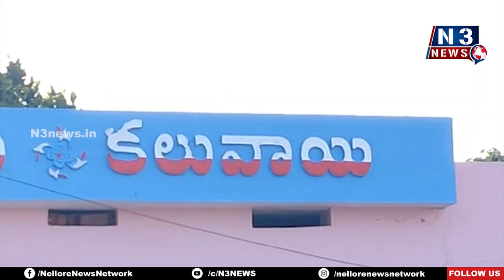అంబేద్క‌ర్ రాజ్యాంగ‌ప‌రంగానే ప‌రిపాల‌న‌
క‌లువాయిలో అంబేద్క‌ర్‌జ‌యంతి సంద‌ర్భంగా గ్రామ‌స‌భ ఏర్పాటు